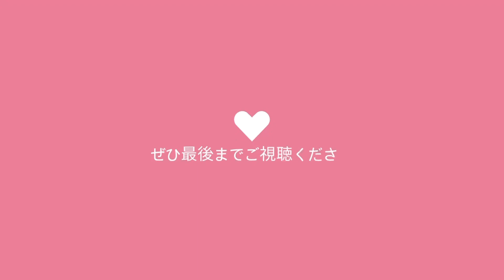\26歳元看護師🧑‍⚕️→在宅OL👩‍💼/【在宅OLいつもの平日】最近の献立/ネイルサロン/クリスマス準備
今回は【在宅OLいつもの平日】の動画を投稿しました。